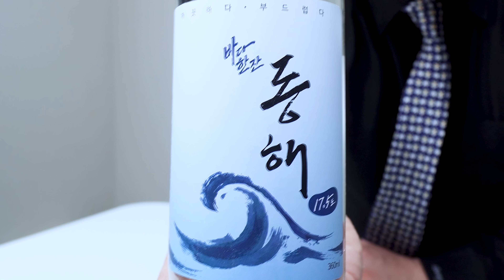역대급 가성비 전통주 미쳤습니다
동해 소주 먹방 리뷰